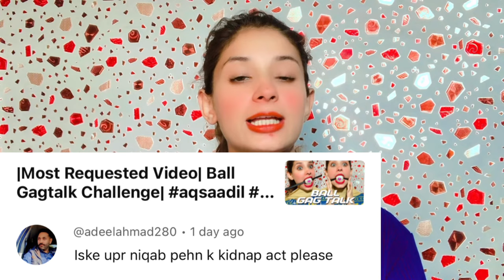Ballgag +Niqab Challenge